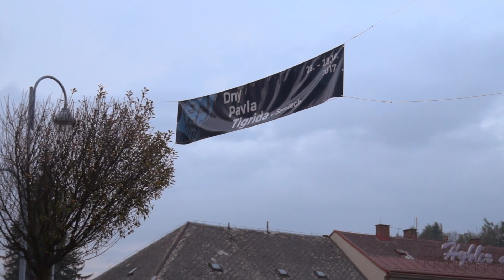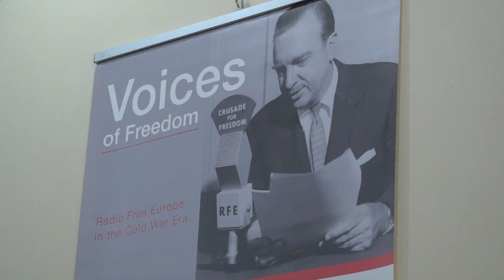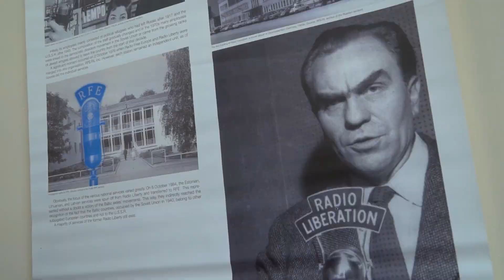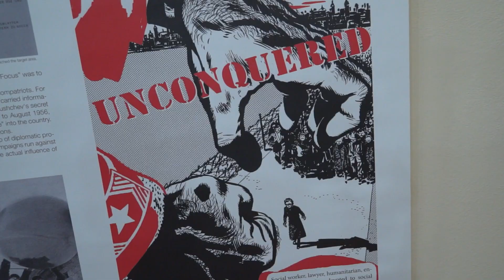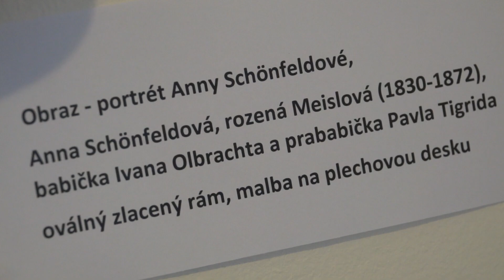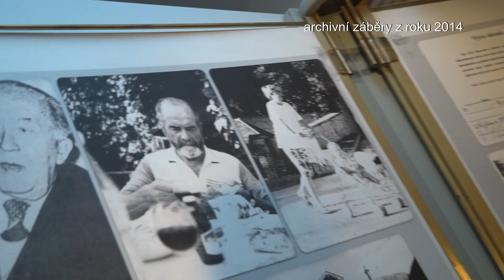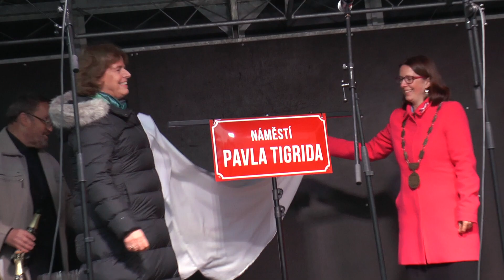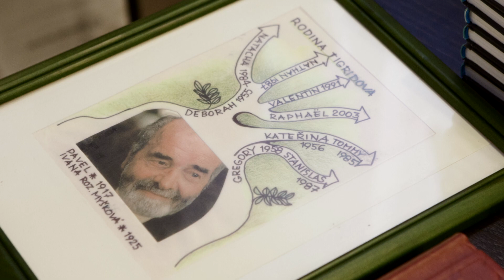Dny Pavla Tigrida v Semilech